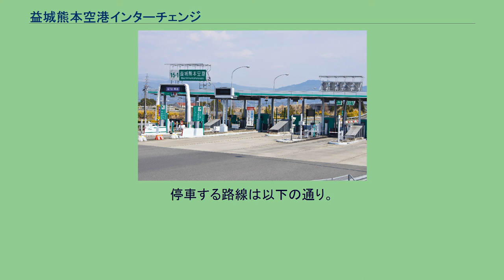益城熊本空港インターチェンジ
東区_(熊本市)
益城熊本空港インターチェンジ（ましきくまもとくうこうインターチェンジ）は、熊本県上益城郡益城町の九州自動車道のインターチェンジ（開発インターチェンジ）である。
熊本空港や熊本県庁・水前寺方面へ向かう場合に便利であるほか、俵山トンネル経由で高森町方面へ向かうことも可能。
開発インターチェンジとして整備され1999年3月24日開通。
高速バスなどでは、単に「益城インター」と案内され、地元でも「益城インター」と言えば通じることが多い。
インターチェンジ内外に高速バス専用のバス停はないが、当インターに面した県道36号の上り線（空港方面）インター入口手前および下り線（熊本市内方面）インター出口先にそれぞれ100メートルほど離れた場所に「益城インター口」停留所が設けられている。
九州産交バスのグランメッセ・空港方面へ向かう一般路線バスや空港リムジンバス、阿蘇・高森方面を経由して大分・延岡方面へ向かう快速バスや特急バス、九州道経由の県外各地へ向かう高速バスなど多くの路線が停車しており、空港方面と他県あるいは他県と他県とを繋ぐアクセスポイントとして乗り換えの利便性が図られている。
一般路線バスと高森行き快速バス以外はいずれも熊本市内方面との相互利用は不可。
ちなみに、宮崎・鹿児島方面には九州道内に「益城バスストップ」が当インター開通前から存在し、以前はこちらに対しては単に「益城」と呼称されていたが、当バス停開設後は混同防止のためこちらは「高速益城」と案内されている。
なお、乗り継ぎ客以外にも周辺地域住民などへのバス利用促進に向けた取り組みとして、バス停から徒歩3分ほどの敷地にパークアンドライドも整備されている。
停車する路線は以下の通り。
※ 以下、（）内は運行会社